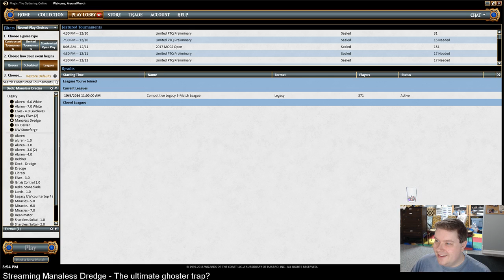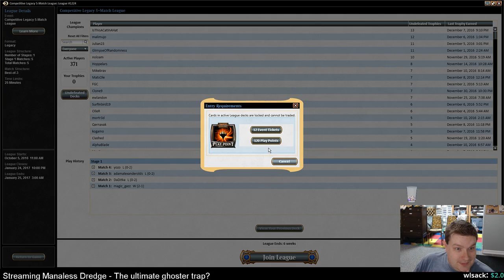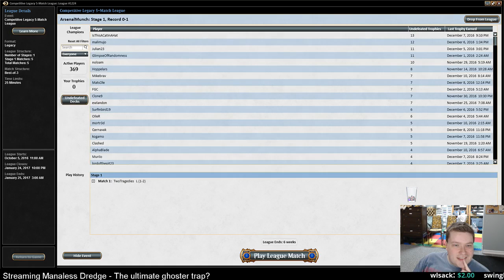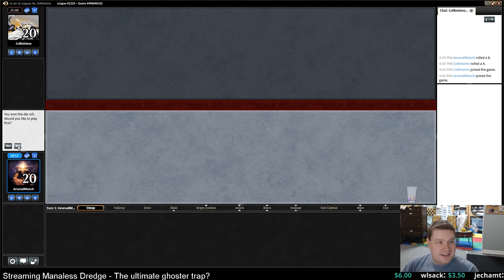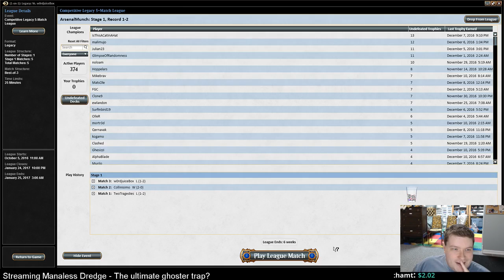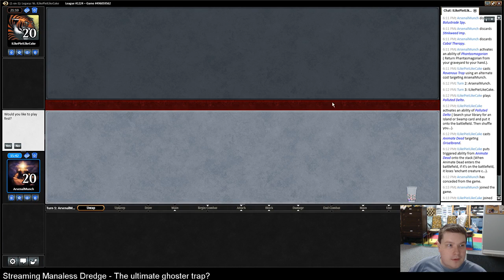Manaless Dredge in Legacy!